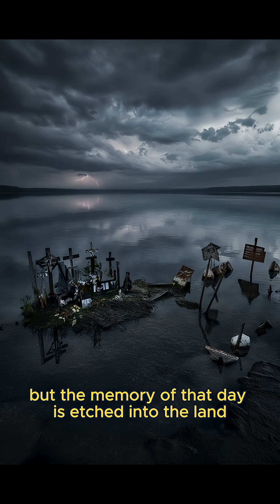Lake Nyos: The Silent Ki**er That Claimed 1,746 Lives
“In 1986, Lake Nyos in Cameroon released a deadly, invisible cloud of carbon dioxide, suffocating 1,746 people in minutes. No fire, no warning—just silent, creeping death. Watch as we uncover the horror and the science behind one of nature’s most terrifying disasters.